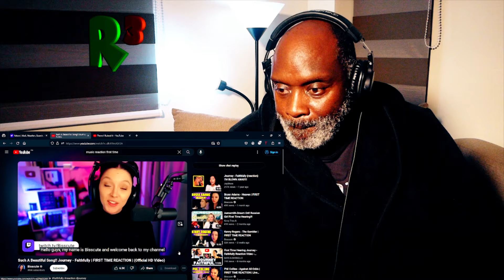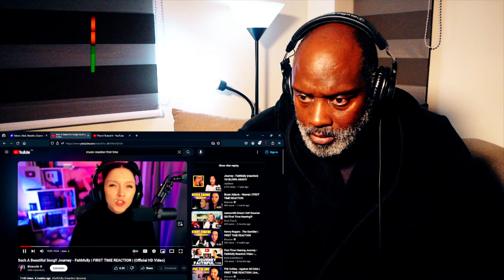Journey - Faithfully REACTION!! | reacting to reactors reacting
In this video, reacting to reactors reacting reacts to Journey's 1983 hit, "Faithfully.

From wiki: "Faithfully" is a song by American rock band Journey, released in 1983 as the second single from their album Frontiers. The song was written by keyboardist Jonathan Cain. It peaked at number 12 on the Billboard Hot 100, giving the band their second consecutive top-twenty hit from Frontiers. Despite featuring no chorus, it has gone on to become one of the band's most recognizable hits and has enjoyed lasting popularity. In a Classic Rock article, "Faithfully" was called the greatest power ballad ever recorded.

The song was written by Journey keyboard player Jonathan Cain. He began writing the song with only the lyrics "highway run into the midnight sun" on a paper napkin while on a tour bus headed to Saratoga Springs, New York. The next day, he completed the song in full in only a half-hour. Cain connected the song's quick genesis to his Christian faith: "I'd never had a song come to me so quickly [...] it was anointed, supernatural." Neal Schon also commented on the song's inception: "[Cain] told me he got the melody out of a dream. I wish something like that would happen to me." Cain finished composing the song on a backstage grand piano at the Saratoga Performing Arts Center, where the band performed it for the first time. According to the liner notes in Journey's Time3 compilation, Cain paid tribute to road manager Pat Morrow and stage manager Benny Collins when he wrote "we all need the clowns to make us smile." He characterized the song as a "road song," remarking, "You know I'm being a good dog out here — don't worry about it."

"Faithfully" is written in the key of B major with a tempo of 65 beats per minute in common time. The song follows a chord progression of B – G♯m – F# – E, and the vocals span from G♯4 to B5. The song describes the relationship of a "music man" with his lover. The difficulties of raising and maintaining a family and staying faithful while touring are brought up. However, he suggests that he gets the "joy of rediscovering" her, and insists "I'm forever yours... Faithfully." Cain wrote this song about the difficulty of being a married man as well as a touring musician. Soon after the song's release, he and his wife divorced. Like "Rosanna" by Toto, "Faithfully" contains lyrics delivered by the lead singer but written by another member of the band, which led many fans to believe Steve Perry wrote the song about a particular woman.